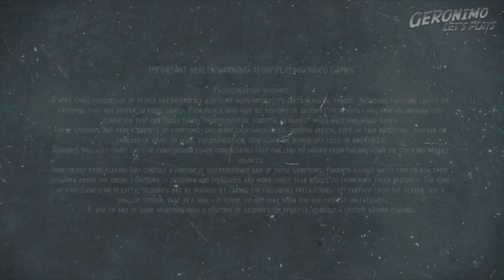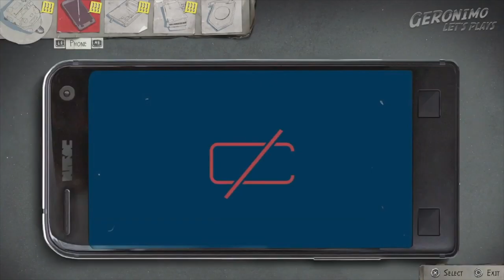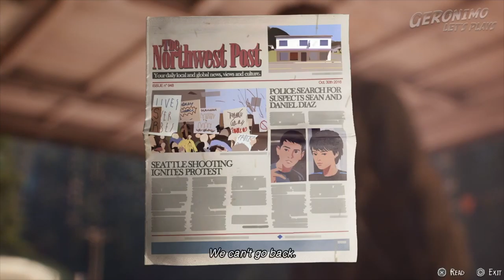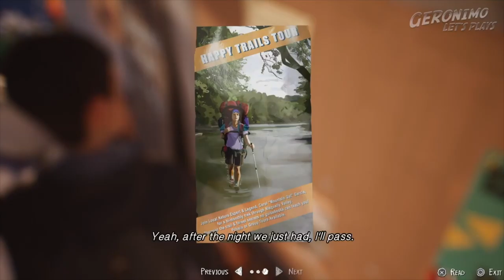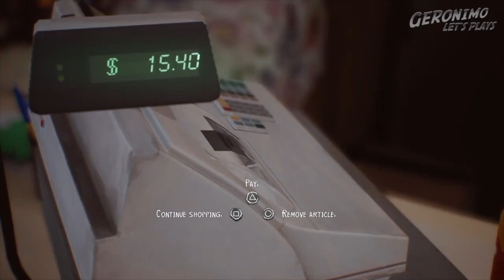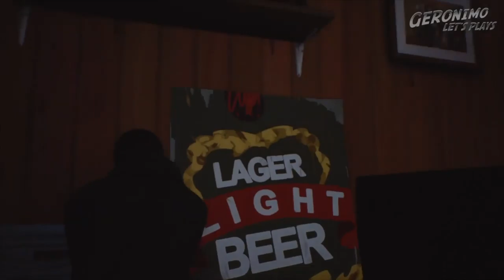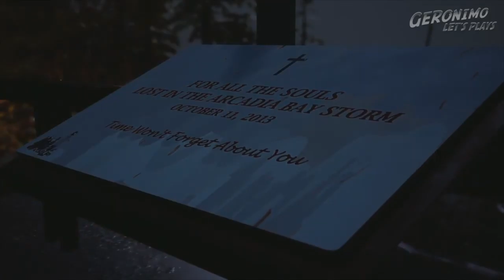Life is Strange 2 PS4 | Episode 1 - Roads, Part 3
Re-mastered/re-edited version in multiple parts installments.

- The intro and outros are have been replaced, to bring it in line with 2022 GLP video presentation style.
- I’ve also tightened up the content to remove loading screens, also to match other more recent videos, and be more a more enjoyable viewing experience.

This hypothetically prevents me from receiving monetisation for the video, were I receiving any (that’d be nice!).  The music is such a mood setter and part of the character of all Life is Strange games that I feel it would be doing it an injustice to turn it off or switch it for some generic YouTube audio library music in its place.  I want to present the game to you to to enjoy in its complete form and unspoilt.  (You’d think the companies would appreciate that honestly.)

In the same spirit as the music remaining intact, the gameplay is also unedited save for a couple of minor (virtually undetectable) moments where I paused the gameplay for breaks, and a moment about 36 minutes in where I paused to correct the overscan, which I accidentally had enabled on my Elgato HD60 Game Capture.  It has no commentary interruptions, neither do I include any onscreen text remarks, which I occasionally add to some of my other videos, so as not to break the mood.

Life is Strange in general is not a very demanding game skill wise, it is more of an interactive TV show.  It is more of a mood piece which plays on its still revels in its still contemplative moments as much as the more active ones, as I say the music is a major factor of it.  It is certainly a good chill out game and one where you really engage with the characters.  I think they’ve done a good job of establishing a new setting and cast of characters, principally Sean and Daniel.  There is an obviously political element to it which reflects the difficult political climate in the USA (I’m fortunate to be living in the UK and away from it directly affecting me.)  The actions of the police officer shooting dead the boys father for effectively no reason other than he is of Mexican origin should be shocking, well it definitely is, but I know that it is also unfortunately all too representative of the real world for people such as the Diaz’s.

Further information:

The following is from the Life is Strange 2 Wiki page which can be found at:

Story synopsis

The story of Life is Strange 2 follows the two Diaz brothers, Sean and Daniel, ages 16 and 9, respectively, on their journey from Seattle, USA to their father's home town of Puerto Lobos, Mexico. Their journey begins after the sudden death of their father, Esteban Diaz, age 45, who was killed by a police officer on October 28, 2016, after an incident with Sean, Daniel, and the neighbour’s son escalates. When Esteban is fatally shot, Daniel screams and a shockwave occurs, knocking the two brothers unconscious. When Sean awakens, he notices the dead police officer on the ground and hastily picks up Daniel, fleeing the scene in frantic state.